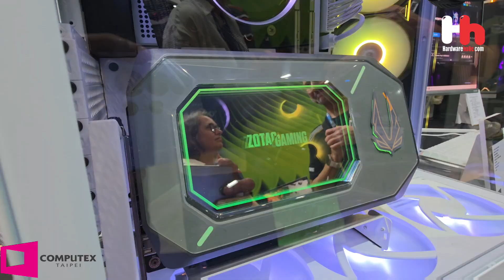ZOTAC PAMER GPU AI MINI di COMPUTEX 2025! Desain Keren, Pendingin Canggih 🔥 | Hardwareholic News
ZOTAC unjuk gigi di Computex 2025 dengan inovasi GPU mini berbasis AI, sistem pendingin vapor chamber, dan desain transparan RGB futuristik! Apakah ini masa depan kartu grafis? Tonton ulasan singkat Hardwareholic!